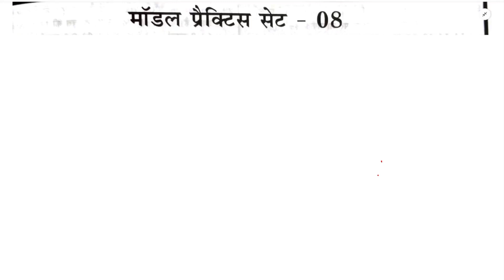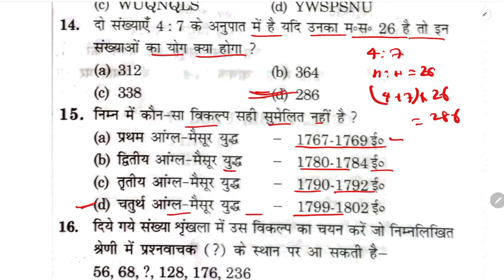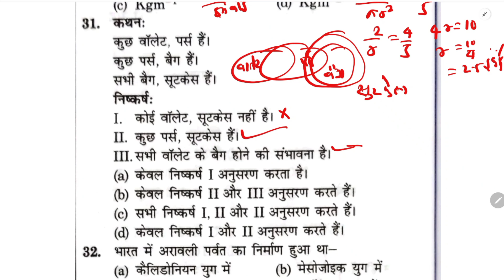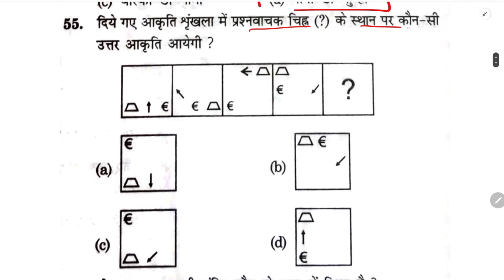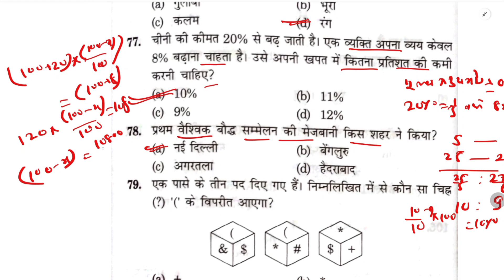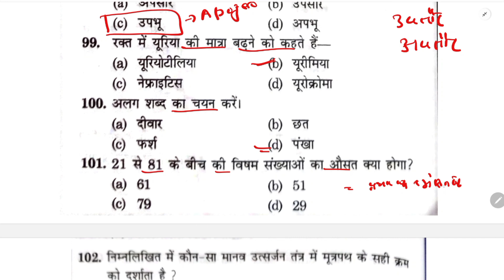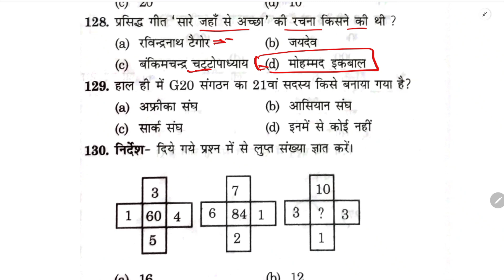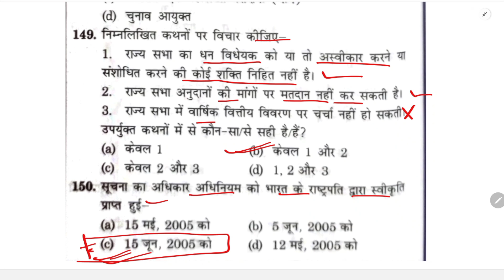Gyan Bindu BSSC Practice Set 8 || Bihar SSC Practice Set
Gyan Bindu BSSC Practice Set 8 || Gyan Bindu Bssc Set || Bihar SSC Practice Set

gyan_bindu_gs_academy gyan

Follow the SUNBIK Classes channel on WhatsApp

SUNBIK Classes
From-Nalanda Bihar(india)

gyan bindu  bssc inter level practice set

gyan bindu  bihar ssc inter level practice set

gyan bindu  bssc inter level practice set math

gyan bindu bssc test series

gyan bindu bssc set inter level

gyan bindu bssc practice set volume 1

gyan bindu bssc question bank

gyan bindu  bssc practice set volume one

bihar ssc gyan bindu practice set volume 1

inter level gyan bindu  practice set

inter level practice set gyan bindu

Bssc Gk gs class 2023
Bssc Inter level vancancy exam date
Bssc Inter Level Practice Set  Platform
Bssc Inter level pratice set
Bssc class khan sir class
Bssc Practice set Rukamani prakashan
Bssc Practice set Kiran prakashan
Bssc Practice set Khan sir
Bssc math class math vatika
Bssc gK gs class khan sir
Bssc oriented Batch Khan sir
Bssc Practice set
Bssc Practice set  gyan Bindu
Bssc Inter level ka tyari kaise kare
Bssc Practice set
Bssc Book.Bssc ka book
Bssc ke liye kaun sa book padhe
Bssc Practice set Kiran
Bssc gk gs class
Bssc resoning Class
bssc Practice set new video
Bssc gk gs practice set.Bssc science
Bssc science class mock test
bssc mock test Science class
Bssc science class
batch
Bssc new batch khan sir
Bssc Inter Level vancancy
bssc Inter Level previous year question
Bssc pratice set new video
bssc me NCL kaise bante
bssc new notification
bssc Inter Level vancancy exame date
bssc Inter Level Gk Gs
bssc Inter Level  math class
bssc math practice set math vatika
bssc math math vatika
bssc pratice set gk gs
bssc Inter Level Gk gs class theory
Bssc pratice set
bssc pratice set  platform book
bssc Inter Level pratice set Rukamani
bssc Inter Level pratice set  kiran book
bssc Inter Level pratice set gyan Bindu
bssc Inter Level khan sir. new batch
bssc Inter Level khan sir batch
bssc Inter Level Kahn sir gk gs
bssc gyan Bindu new batch
bssc Inter Level test Series .